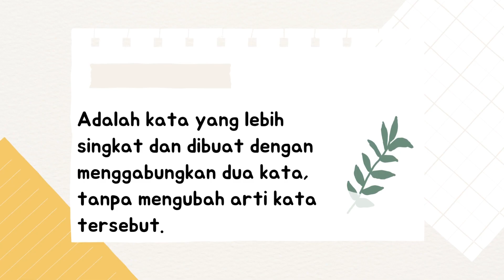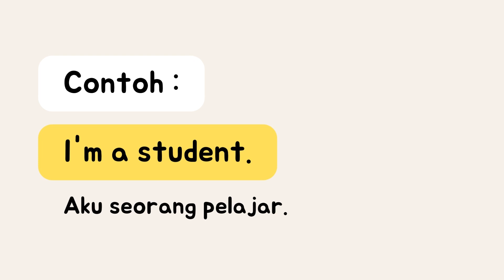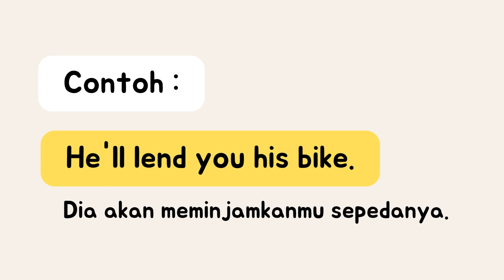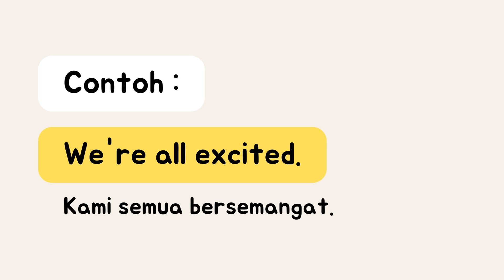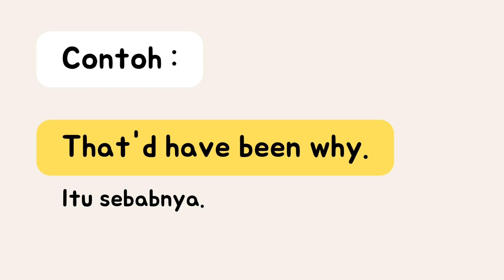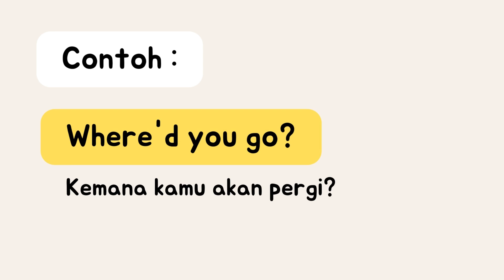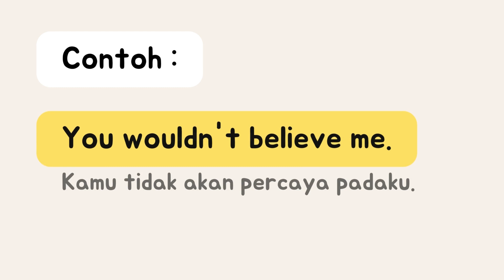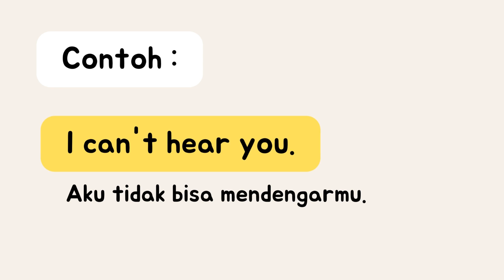Singkatan Kata dalam Bahasa Inggris – Contraction Words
Belajar tentang singkatan kata dalam bahasa Inggris.
✨Dukung channel Belajar Bersama dengan klik Gabung/Join ✨